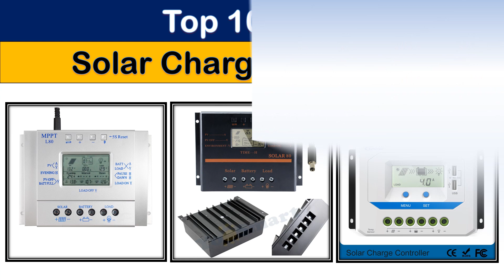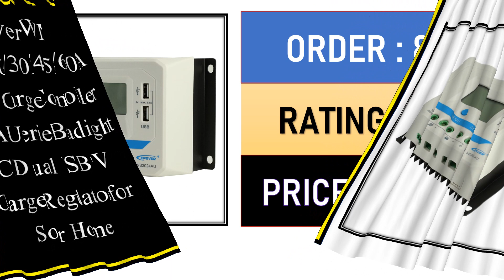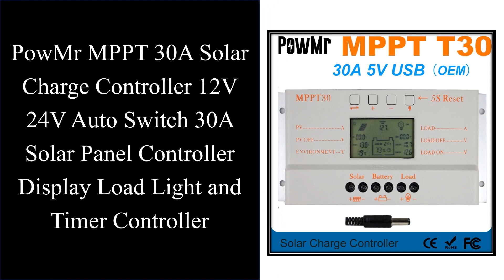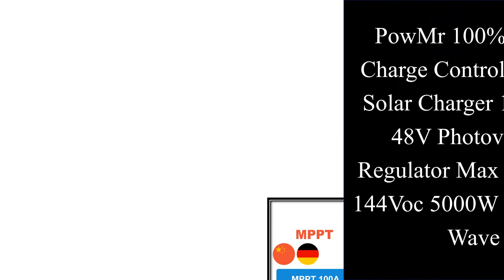Top 10 Best Solar Charge Controller of 2023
01. PowMr MPPT Solar Charge Controller 60A 50A 40A 30A Backlight LCD 12V 24V 36V 48V Solar Regulator for Max 190V Solar Panel Input

02. PowMr MPPT Solar Charge Controller 60A 80A 12V 24V Auto Solar Panel Regulator for Max 50V Input All Data In One Display L60 L80

03. EPever PWM 10A/20A/30A/45A/60A Solar Charge Controller VS-AU Series Backlight LCD Dual USB PV Charger Regulator for Solar Home

04. PWM 80A Solar Panel Charge Controller 12V 24V Auto LCD USB Solar Battery Charger High Efficiency Solar 80 Series PWM Regulator

05. EPever XTRA series solar Charge Controller 20A 30A 40A LCD Solar Regulator 12V 24V 48v Auto Tracer1210N 2210N 3415N 4415N TOP

06. 20A RV MPPT Solar Charge Controller 12V 24V Auto Solar Panel Regulator For Lithium Battery Motor Homes For Bluetooth-Compatible

07. PowMr MPPT 30A Solar Charge Controller 12V 24V Auto Switch 30A Solar Panel Controller Display Load Light and Timer Controller

08. EPEVER 60A Solar Controller 12V 24V Auto VS6024AU PWM Charge Controller with Built in LCD Display and Double USB 5V Port EPsolar

09. PowMr 100% MPPT Charge Controller 100A Solar Charger 12V 24V 48V Photovoltaic Regulator Max PV Input 144Voc 5000W Pure Sine Wave

10. EPever MPPT 50A 60A 80A 100A Solar Charge Controller 12V 24V 36V 48V for Max 200V PV 5415AN 6415AN 8415AN 8420AN10415AN 10420AN